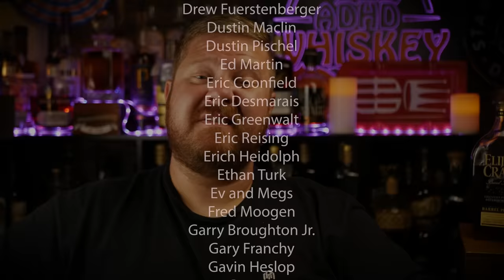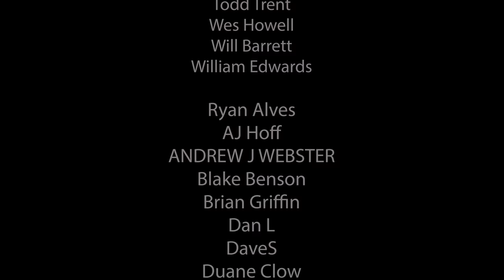Elijah Craig Barrel Proof Batch B522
0 - 2.9 : Some of the Worst I've Tasted
3.0- 3.9 - Absolutely Terrible
4.0- 4.9 - Bad
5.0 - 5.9 - Not my Jam
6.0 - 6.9 - Decent to Pretty Good
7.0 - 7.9 - Good to Very Good
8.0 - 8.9 - Great to Spectacular
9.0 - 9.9 - Some of the best I've ever tasted